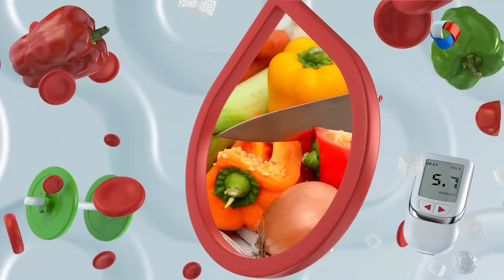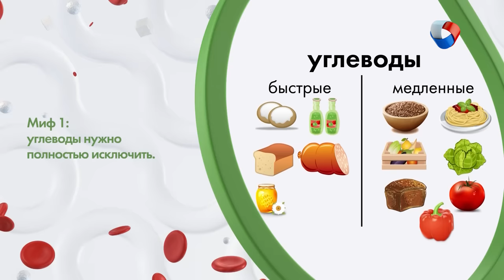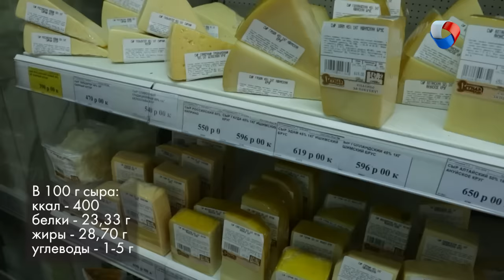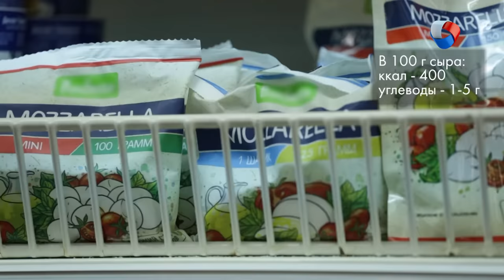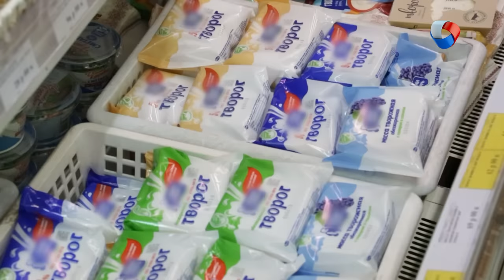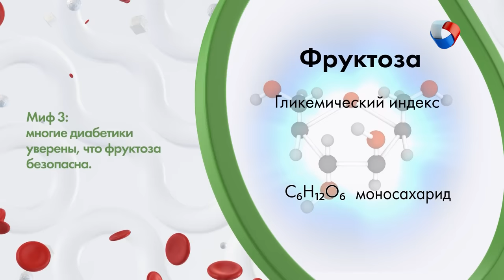Питание при диабете: Как выбрать продукты? | Жизнь не сахар #12 (2019)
Поход в магазин может превратиться в самый настоящий квест, если ты - диабетик. Как из множества продуктов выбрать действительно полезные, что именно искать на этикетке, и так ли безвредны сладости с пометкой «без сахара»?

Программа: «Жизнь не сахар» - Как выбрать продукты?